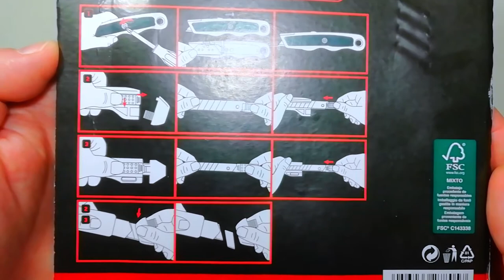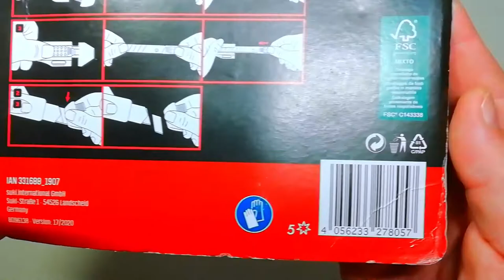Come tagliano i taglierini del set Parkside della LIDL?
Taglierini su

Così come un Samurai non lo è senza Katana, un tuttofare non lo è senza taglierino, dunque il kit di tre taglierini della Parkside di varie misure con relativo set di lame ricambio il tutto a circa 5 euro è finito inevitabilmente nel carrello. La guida rinforzata in metallo, plastiche resistenti e lame ben assortite ed affilate danno decisamente un aspetto professionale a questi taglierini che con le dovute precauzioni permettono di tagliare svariati materiali. Il pezzo forte è sicuramente il taglierino per moquette che con una impugnatura massiccia e lama fatta in un unico pezzo permette di eseguire tagli che necessitano di controllo e pressioni maggiori. Nel video una breve panoramica e qualche prova di taglio, magari utile per valutare se fanno anche al caso vostro.